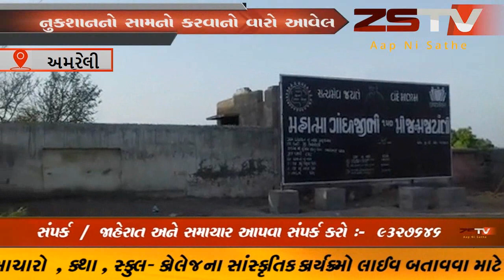અમરેલી જીલ્લા મા થોડા દિવસ પહેલાં પડેલા પવન સાથે વરસાદી ઝાપટાથી કેરીના પાકને નુકસાન